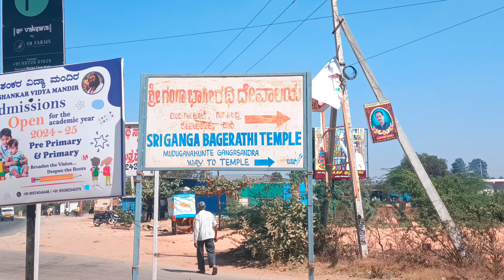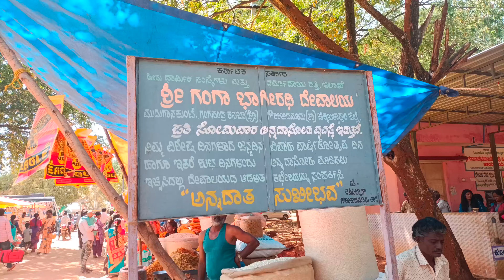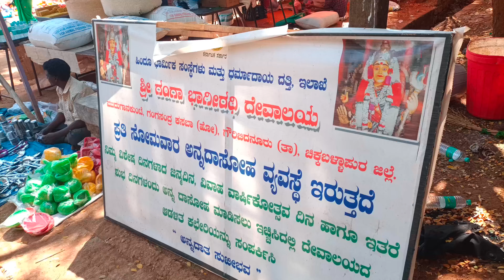Sree Ganga Bhageerathi Devalayam@Connectwithbalu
Connect With balu#

Please
|||Connect with balu|||